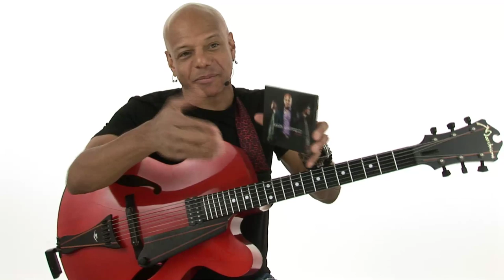TrueFire Live: Mark Whitfield - The Soul of Jazz